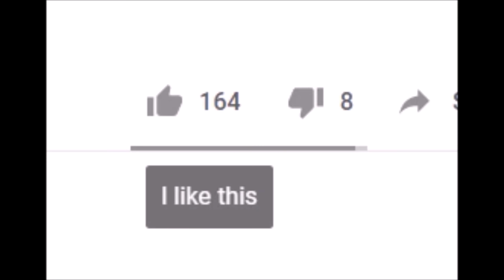PLAYING ANNOYING MUSIC AT KOALA CAFE!!! - ROBLOX Trolling